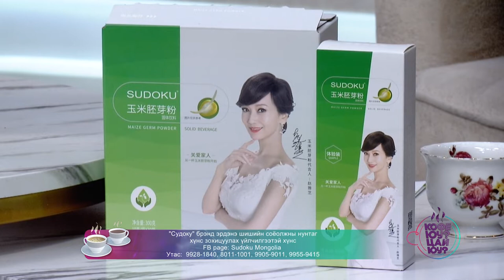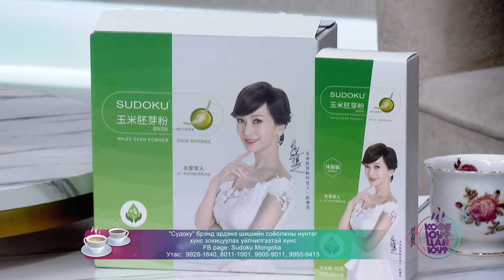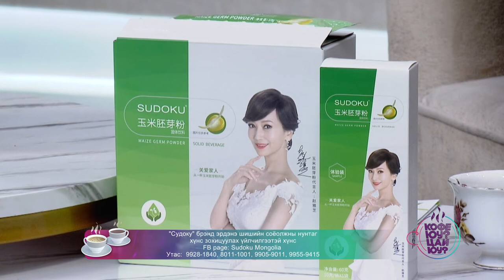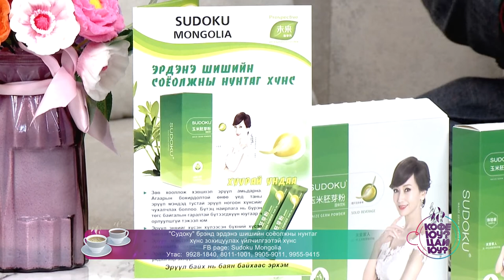Кофе юу Цай юу? Зочин : СУДОКУ БРЭНД